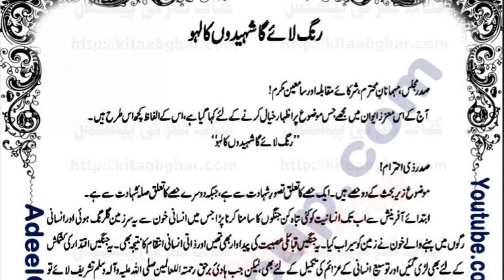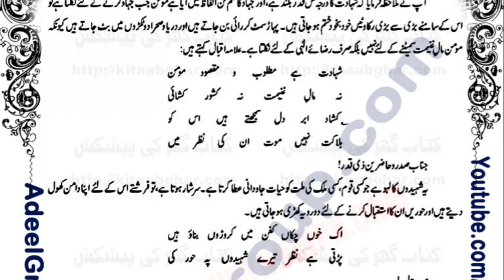The blood of the martyrs will bring color| Urdu Speech | Urdu Comparing